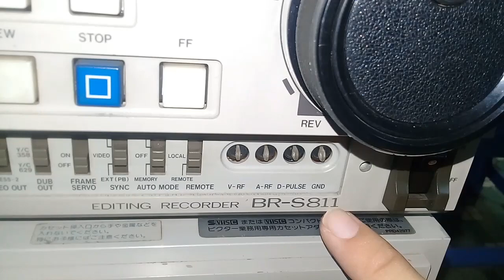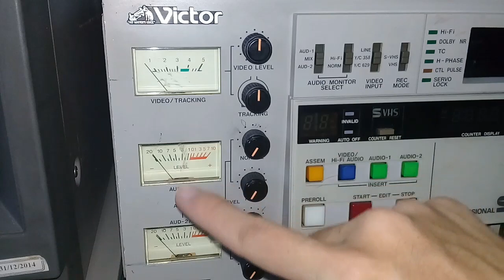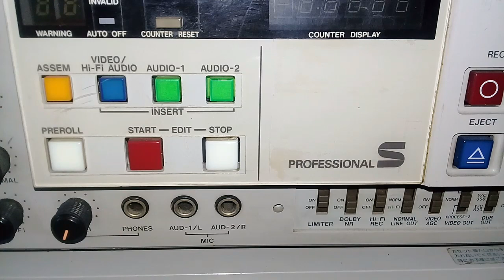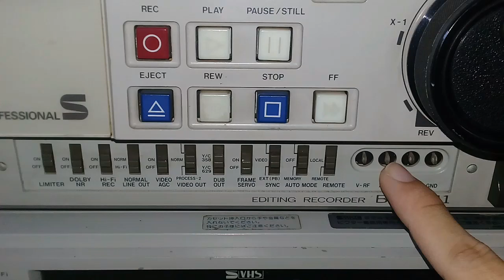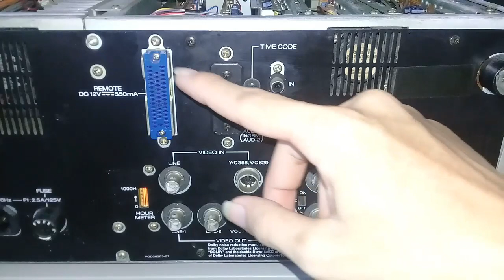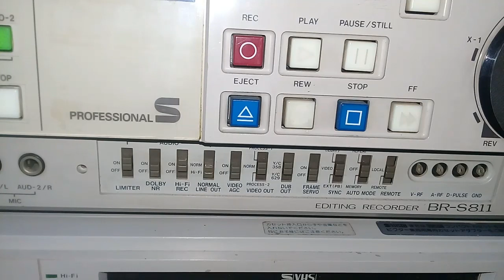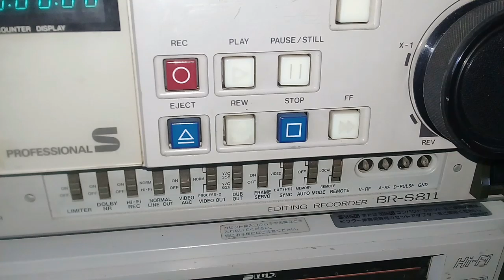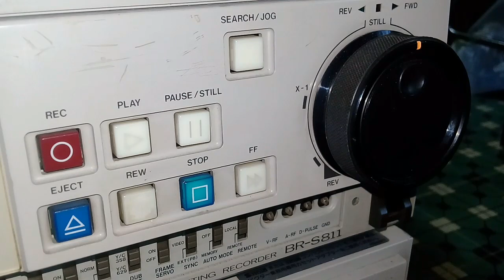Victor/JVC BR-S811 Professional S-VHS VTR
Victor/JVC BR-S811 Professional S-VHS editing recorder
Đầu video S-VHS chuyên dụng Victor BR-S811
JVC BR-S610 , JVC BR-S810 , JVC BR-S611 , JVC BR-S811

Part 1 : Giới thiệu chung - General introduction 00:20
Part 2 : Khám phá bên trong máy - Inside the VTR 05:34
Part 3 : Phát/Ghi băng - Play/Rec demo 14:05